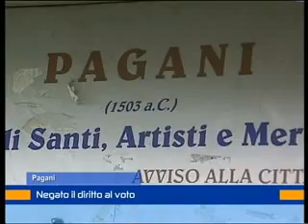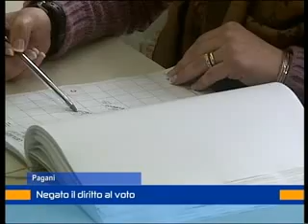ufficio elettorale pagani 25 febbraio